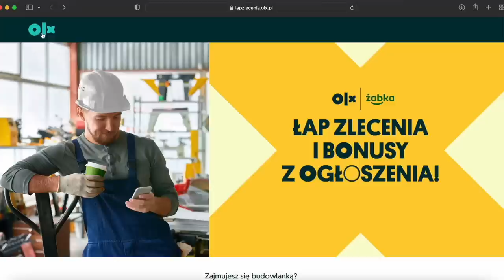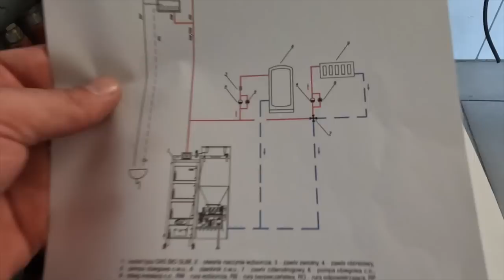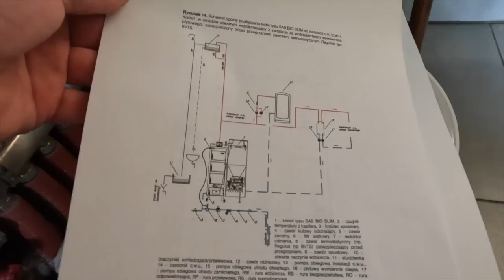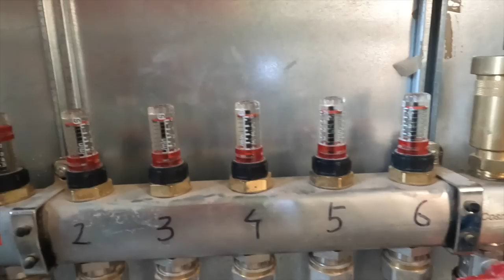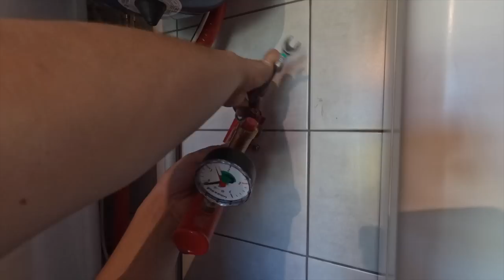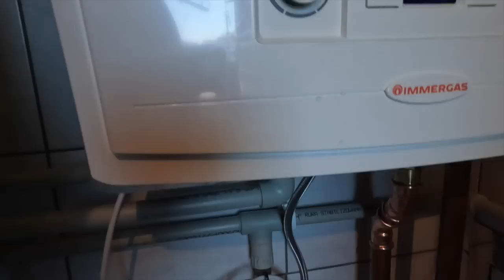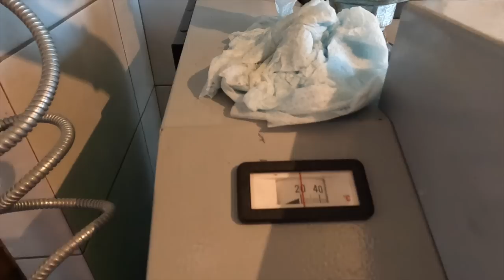Kotłownia na trudne czasy cz. 2 Kocioł na chrust - remont4you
Partnerem filmu jest OLX

Partnerem technologicznym kanału jest firma Bosch, która wspiera moją działalność swoimi elektronarzędziami dla profesjonalistów

Patroni kanału:
out_of.office
Michał Turas
Lukasz Pordzik
Damian Lech
Michał Olszewski
Mateusz Pająk
Grzegorz Stefaniak
Paweł Wysocki Magda Kak
Lucjan Migdalewicz
Wojciech Bartczak
Sławomir Strzelczyk
Michał Karbowiak
Łukasz  Rudzki
Marek Pyżyk
Łukasz Czaja
Rafał Zwęgrodzki
Łukasz Karpowicz
Jakub Barzdo
Damian Pończocha
Lukasz Madej
Jacek Jabczyński
Adrian Szymański
Krzysztof Soporowski
Michał Biedziak
Mateusz Socha
Michał Budzisz
Michał Pałubicki
Damian Tyran
Woj Pop
Tomasz Baczyński
Roman Nieprzecki
Adam Marcińczyk
Dariusz Nowicki
Piotr "Snajmer" Nietubyć
Łukasz
Zdzisław  Szulta
OLLBUD
Mateusz  Tracz
Adrian Molka
Kacper Bieganowski
Tomasz toms
Voytas
Krzysztof Karpiński
Marcin Szerszenowicz
Paweł Traczyk
out_of.office
Michał Turas
Lukasz Pordzik
Damian Lech